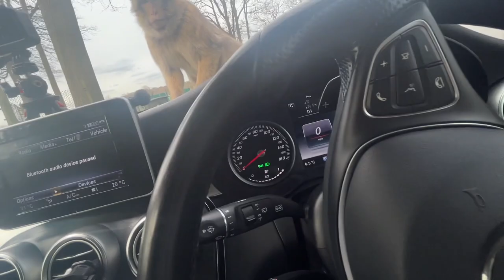Monkeys in the park in UK!!